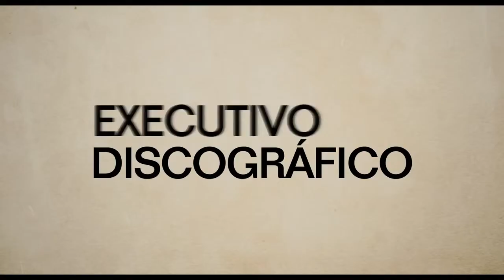Trailer - Mesmo Se Nada Der Certo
Gretta (Keira Knightley) e Dave (Adam Levine) são namorados de longa data e parceiros na composição de músicas.  Quando ele consegue um contrato com uma grande gravadora em Nova York acaba deixando tudo para trás, inclusive Greta. Mas a vida da jovem tem uma nova virada quando ela conhece Dan (Mark Ruffalo), um produtor musical falido que a vê cantando em um bar e se encanta com seu talento.